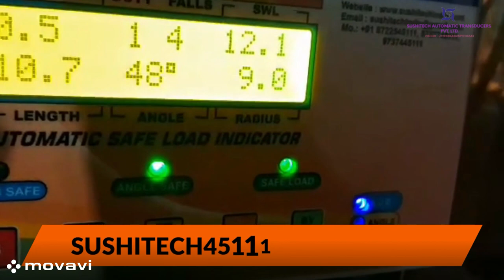SAFE LOAD INDICATOR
SAFE LOAD INDICATOR FOR ALL TYPES CRAIN
FARANA CRAIN ,HYDRA CRAIN ,MOBILE CRAIN ,BOOMLIFT CRAIN , CRAWLER CRAIN, ETC.